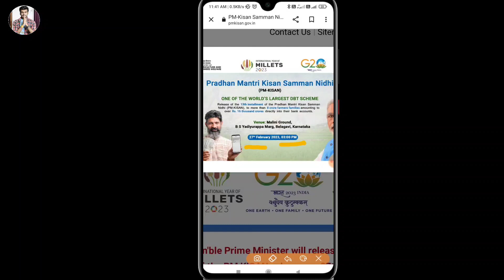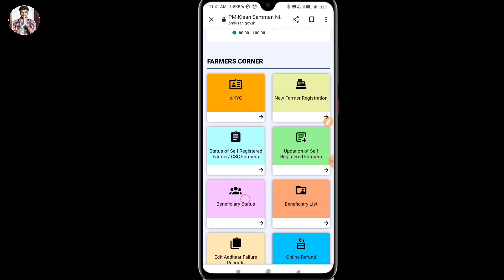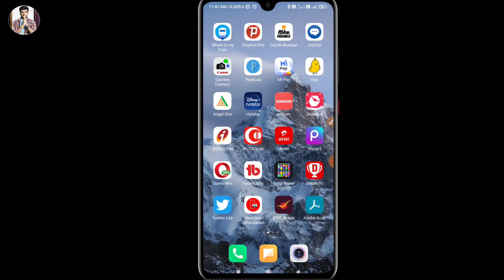Pm kisan yojna 13th installment 2023 | Pm kisan yojna payment kaise check kare online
Hello friend today I am describe that in this video how to check pm kisan yojna payment online 2023.

Hero choubey